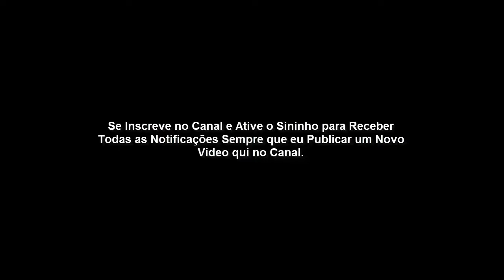O que é apostasia bíblica? (Estudo Bíblico)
O QUE É A APOSTASIA?
O termo apostasia vem da palavra grega apostasia, e significa o abandono consciente e público da fé que, de uma vez por todas, foi confiada aos santos (Jd v.3).

1 Timóteo 4:1-3
O Espírito diz claramente que nos últimos tempos alguns abandonarão a fé e seguirão espíritos enganadores e doutrinas de demônios.

Tais ensinamentos vêm de homens hipócritas e mentirosos, que têm a consciência cauterizada e proíbem o casamento e o consumo de alimentos que Deus criou para serem  recebidos com ação de graças pelos que creem e conhecem a verdade.

2 Timóteo 3:1-7
Saiba disto: nos últimos dias sobrevirão tempos terríveis.

Os homens serão egoístas, avarentos, presunçosos, arrogantes, blasfemos, desobedientes aos pais, ingratos, ímpios, sem amor pela família, irreconciliáveis, caluniadores, sem domínio próprio, cruéis, inimigos do bem, traidores, precipitados, soberbos, mais amantes dos prazeres do que amigos de

Deus, tendo aparência de piedade, mas negando o seu poder.
Afaste-se desses também.

São esses os que se introduzem pelas casas e conquistam mulheres instáveis sobrecarregadas de pecados, as quais se deixam levar por toda espécie de desejos.

Elas estão sempre aprendendo, mas jamais conseguem chegar ao conhecimento da verdade.

2 Pedro 2:20-2
Se, tendo escapado das contaminações do mundo por meio do conhecimento de nosso Senhor e Salvador Jesus Cristo, encontram-se novamente nelas enredados e por elas dominados, estão em pior estado do que no princípio.

Teria sido melhor que não tivessem conhecido o caminho da justiça, do que, depois de o terem conhecido, voltarem as costas para o santo mandamento que lhes foi transmitido.

1 João 2:18-19
Filhinhos, esta é a última hora e, assim como vocês ouviram que o anticristo está vindo, já agora muitos anticristos têm surgido.
Por isso sabemos que esta é a última hora.

Eles saíram do nosso meio, mas na realidade não eram dos nossos, pois, se fossem dos nossos, teriam permanecido conosco; o fato de terem saído mostra que nenhum deles era dos nossos.